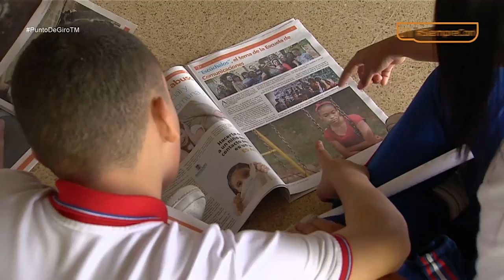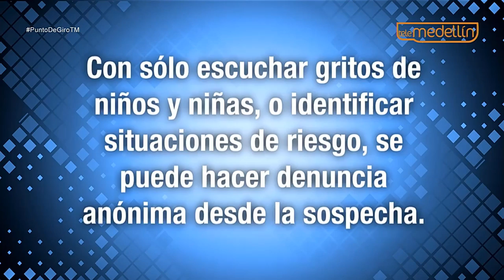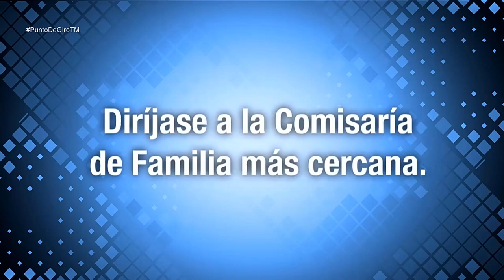El combate contra el abuso sexual infantil [Punto de Giro] Telemedellín